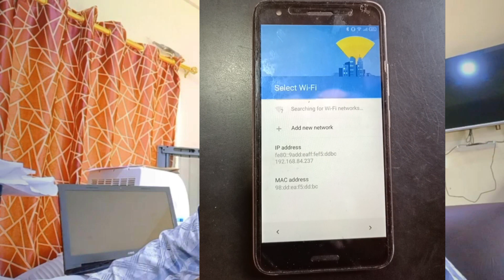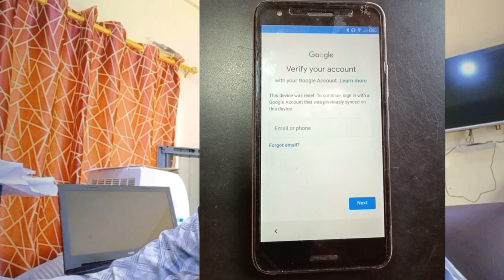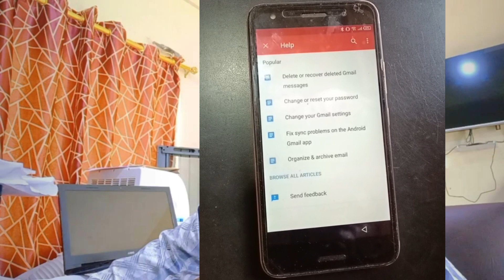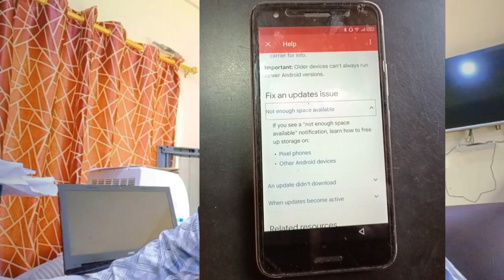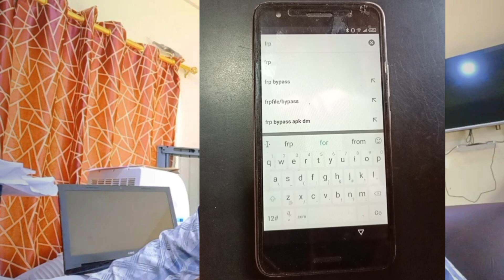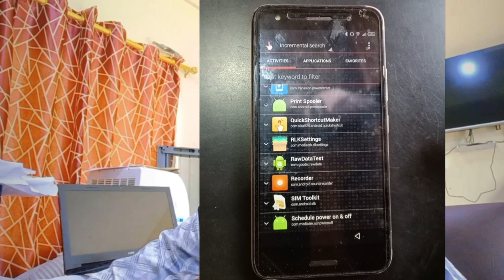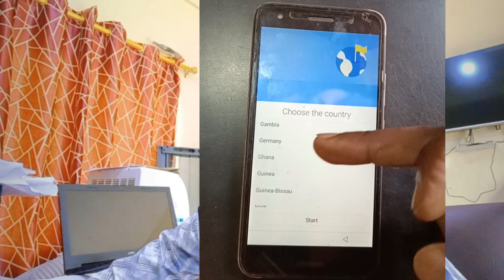Another easy trick to remove FRP lock from Android phone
This video is a guide on how to fix forgotten android lock